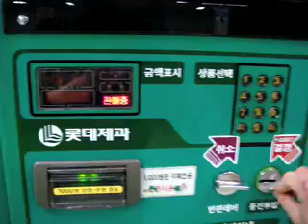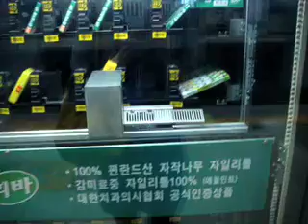Seoul Food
A montage of video clips about food from Seoul. Korea.